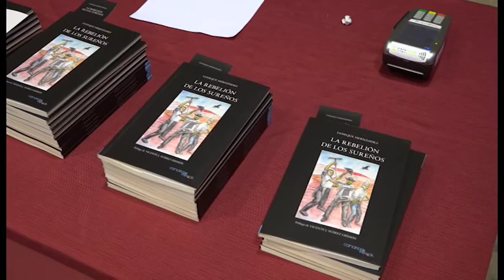INFORMATIVO SANTA LUCÍA WEB - 21 05 2018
Informativo del municipio de Santa Lucía:
1-Actividades por el Día de los Museos.
2-Presentación del libro "La rebelión de los sureños".
3-Fín de las fiestas de San Isidro Labrador en Sardina del Sur.
4-Llega a Santa Lucía  "El amor está en el aire" con Bibiana Fernández y Manuel Bandera.